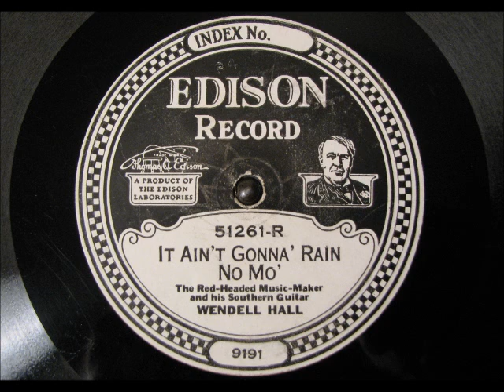IT AIN'T GONNA RAIN NO MO' by Wendell Hall DD 51261 R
IT AIN'T GONNA RAIN NO MO' by Wendell Hall DD 51261 R  This was recorded using an Archivette microphone inserted into a hole in the horn directly behind the reproducer.